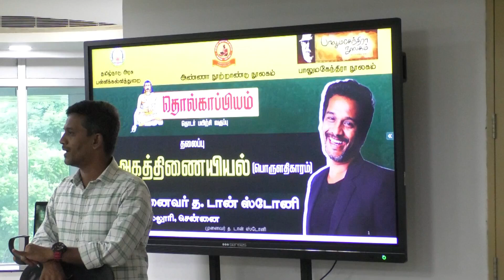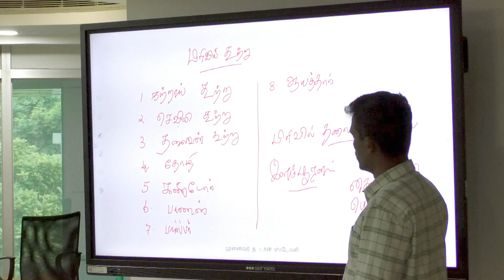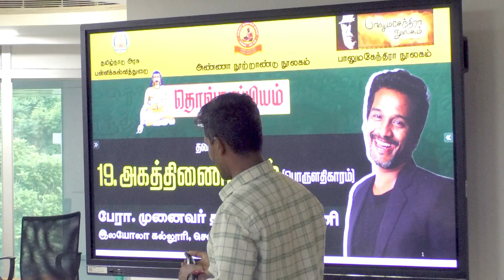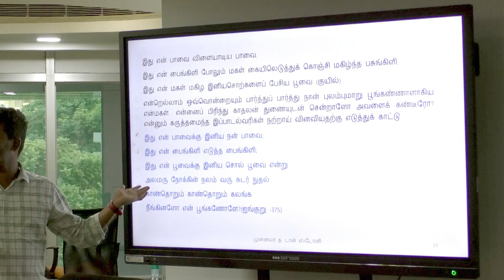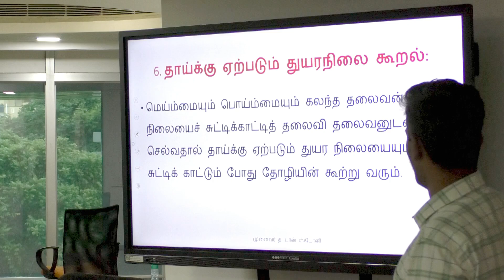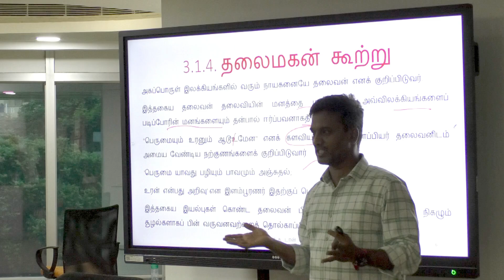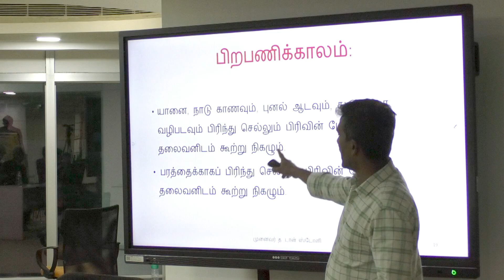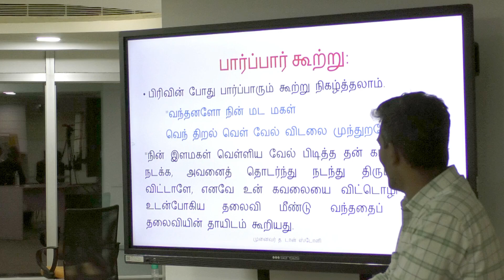தொல்காப்பியம் - தொடர் பயிற்சி வகுப்பு - தலைப்பு - அகத்திணையியல் (பொருளதிகாரம்) தொடர்ச்சி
அண்ணா நூற்றாண்டு நூலகம் மற்றும் பாலுமகேந்திரா நூலகம் இணைந்து வழங்கும்

தொல்காப்பியம் - தொடர் பயிற்சி வகுப்பு

வழங்குபவர் :
திருமிகு. த. டான் ஸ்டோனி அவர்கள்